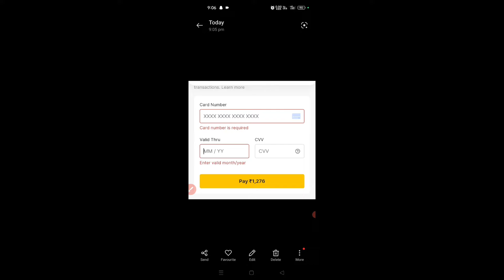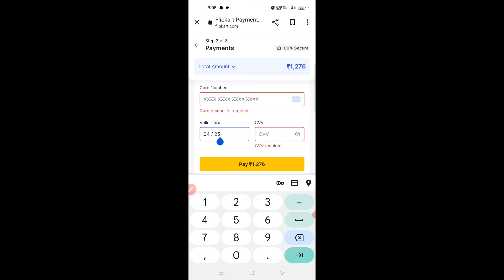google pay me mm/yy kya hota hai | mm/yy ka matlab kya hota hai google pay